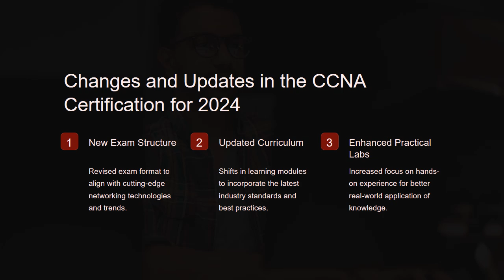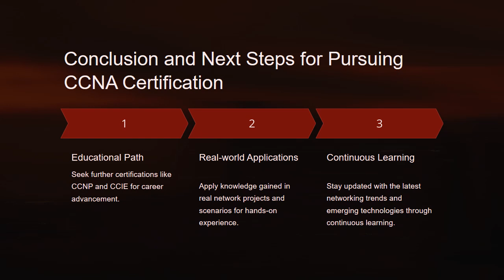CCNA Certification Roadmap 2024: Your Ultimate Guide to Success in Networking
Welcome to the CCNA Certification Roadmap for 2024! Whether you're a seasoned IT professional or just starting your journey in networking, this comprehensive guide is designed to help you navigate the ever-evolving landscape of Cisco certifications.

In this video, we'll walk you through everything you need to know about the CCNA certification in 2024, including the latest updates, exam objectives, and study resources. From understanding networking fundamentals to mastering advanced concepts, we've got you covered every step of the way.

Join us as we explore the key topics covered in the CCNA exam, including network access, IP connectivity, IP services, security fundamentals, automation, and programmability. We'll also discuss the importance of hands-on experience and provide tips for building your practical skills in real-world networking environments.

Whether you're aiming to launch your career in networking or looking to advance to the next level, earning your CCNA certification is a critical step towards success. With our expert guidance and valuable insights, you'll be well-equipped to tackle the CCNA exam with confidence and achieve your professional goals.

Don't miss out on this essential roadmap to CCNA certification success in 2024. Watch now and take the first step towards building a rewarding career in networking!